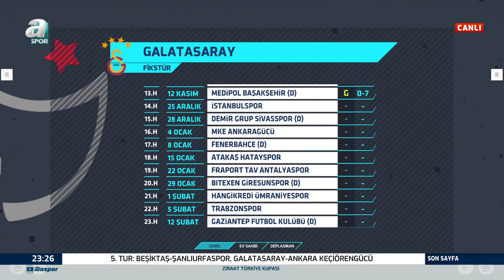Mehmet Özcan: "Galatasaray Önümüzdeki Günlerde Yunus Akgün İle Yeni Sözleşme İmzalayacak" / A Spor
Mehmet Özcan: "Galatasaray Önümüzdeki Günlerde Yunus Akgün İle Yeni Sözleşme İmzalayacak" / A Spor / Son Sayfa / 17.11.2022